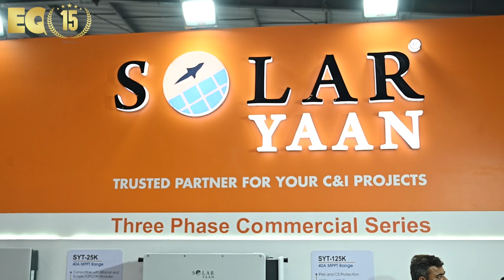EQ In Exclusive Conversation With Mr. Manoj Patel – CEO - Founder – SOLAR YAAN